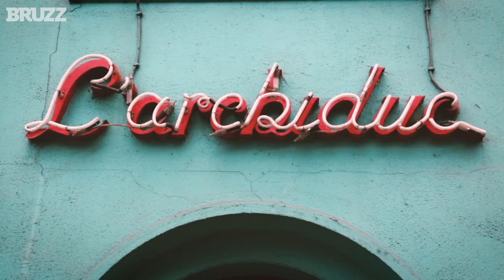Archiduc Jam: Pomrad and Frank Vaganée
Musical genius from Antwerp Pomrad and artistic director of the Brussels Jazz Orchestra jamming it out at the legendary Brussels jazz club Archiduc.